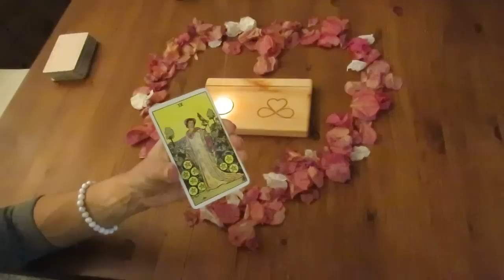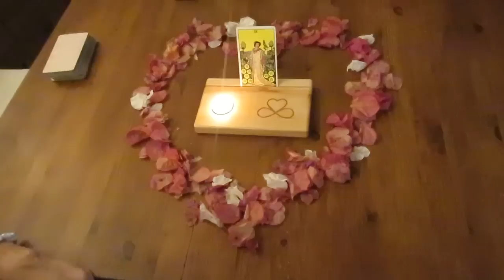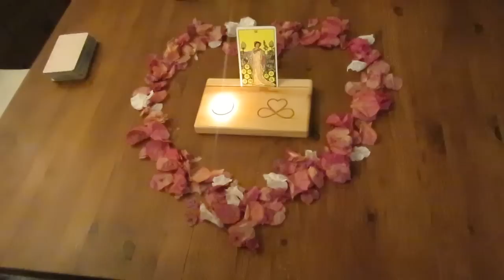Genieße das Single-Dasein, es könnte bald vorbei sein❣️One Card Channeling am Mittwoch 22.02.2023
Möchtest du dein persönliches One Card Channeling buchen?
Schreibe mir gerne eine Whatsapp an: 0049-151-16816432
Der Ausgleich beträgt 40€.

oder:
heart&soul UG
DE 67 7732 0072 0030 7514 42
BIC HYVEDEMM412